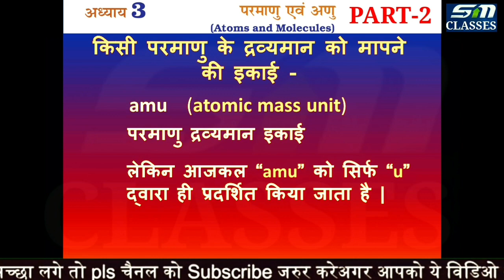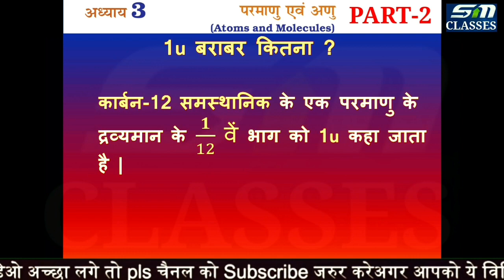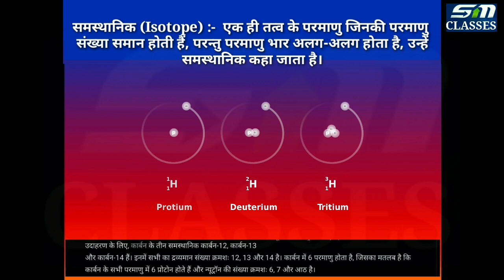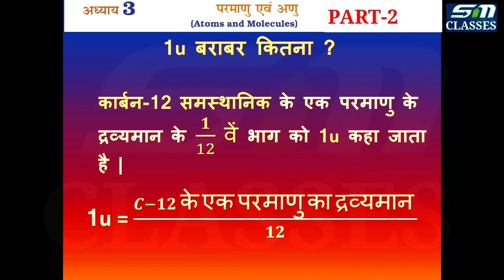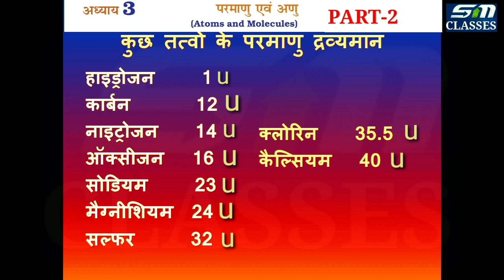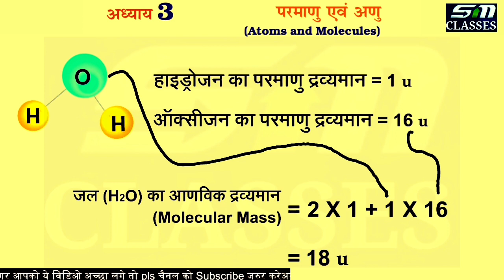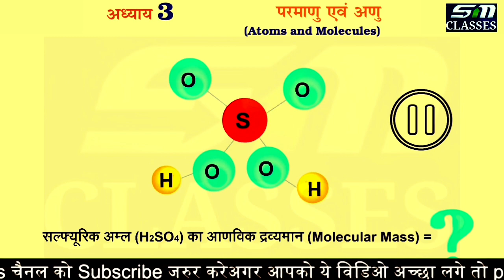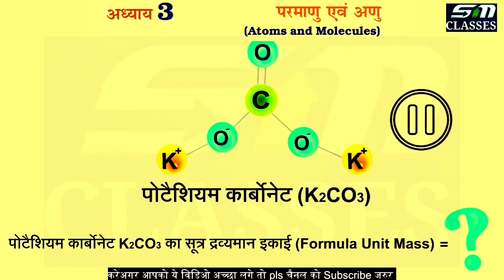Class 9 Science Chapter 3 in Hindi Medium/परमाणु एवं अणु/Atom and Molecules/कक्षा 9 विज्ञान अध्याय 3